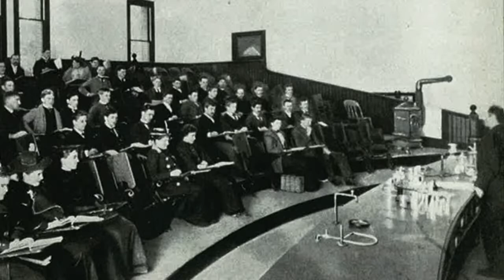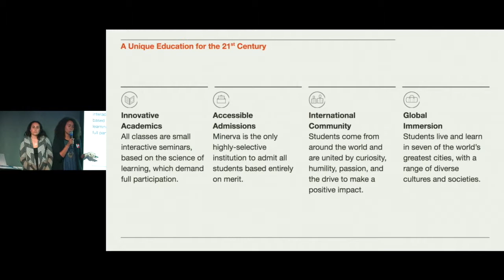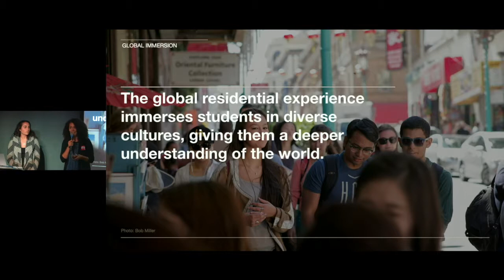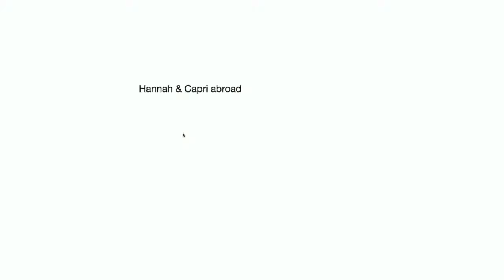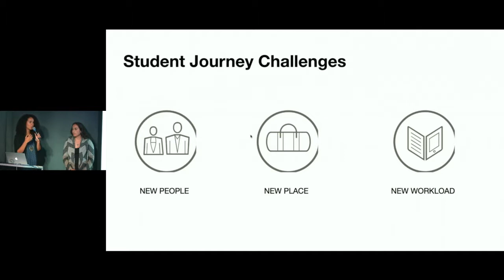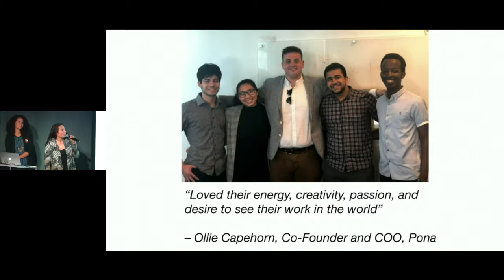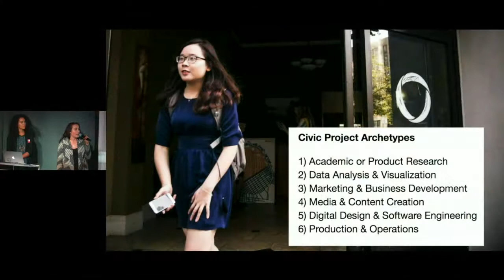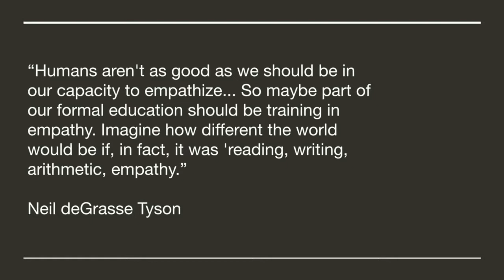Designing for the Global Citizens of Tomorrow (Capri LaRocca & Hannah Newman @ Designers + Geeks)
Part 3 of our "Empathy in Design" series.